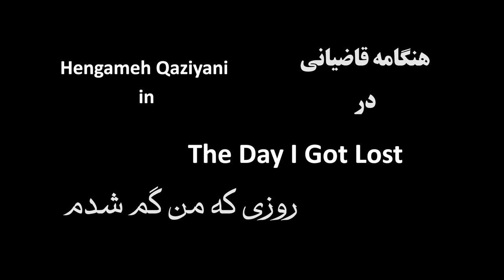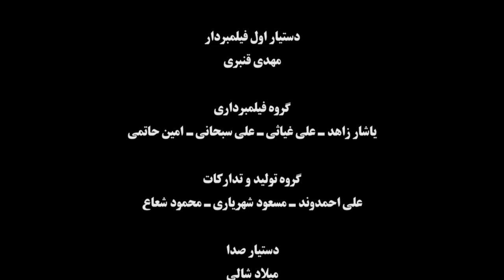The Day I Got Lost | Iranian Short Film | English Sub.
There is a very well-known actress from Iran who finds out that something bad happened to her husband while she was talking to reporters. When she finds out what happened, it surprises and upsets her.

We would like to express our sincere gratitude to *Ali Hazrati* for creating such an inspiring and visually stunning piece of content and for making it available under a Creative Commons license. This collaboration allows us to bring you this incredible video, and we hope you enjoy it as much as we do.

🎥 *Video Credits:*

- *Original Video Creator:* [Ali Hazrati

🔗 *Useful Links:*

Best Regards
*Filmi Nook*